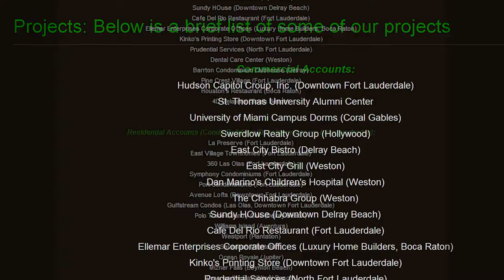Blinds, Shades, Panels & Energy Saving Window Treatments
Florida Design & Associates takes pride in building and maintaining lasting relationships with their clients.
Florida Design & Associates is a family owned and operated business with over 15 years of proven success in the industry. The fact that they are a mobile showroom allows Florida Design & Associates to offer shop at home service with the most competitive pricing because of lack of overhead. From custom residential, new construction and remodels, to commercial offer space, high rise condos and yachts, no job is too large or too small.

Florida Design & Associates will meet or beat any existing written estimate and explain what options best suit your needs. They offer a vast array of traditional blinds, shades, and panels, as well as energy saving treatments, motorized blinds, and blackouts. All estimates are always free.

Amplification, Inc. social media marketing and management company can help you with social media marketing, insight, consultation, education, training, access, content generation, YouTube videos, YouTube reality production, blogging, Pinterest, Facebook, LinkedIn, Twitter, and everything else social media related, read the blog

YouTube video content will BOOST your website traffic, help your message and brand flourish online, make your social media marketing efforts more effective, and INCREASE your business.